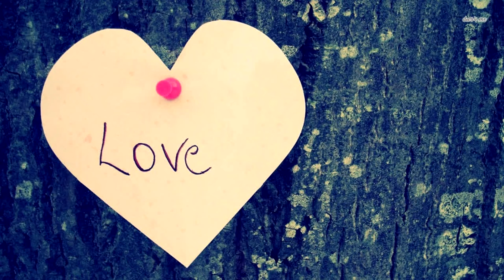Мать чуть не сошла с ума, увидев кого она родила! Такого врачи ещё не видели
Жительница английского города Пул, графство Дорсет, которой врачи диагностировали бесплодие, стала матерью, родив троих детей за год: сначала девочку, а затем — близнецов.